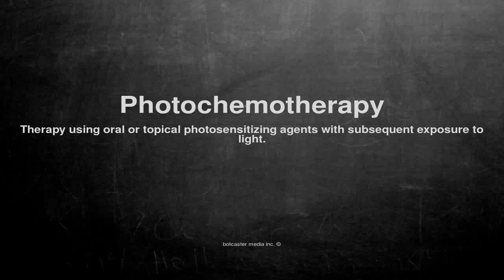Medical vocabulary: What does Photochemotherapy mean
What does Photochemotherapy mean in English?